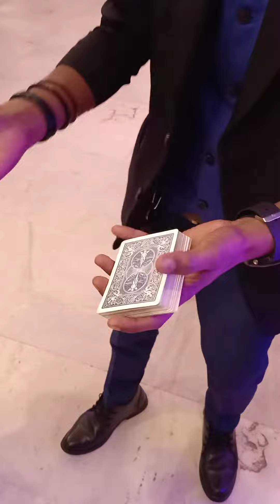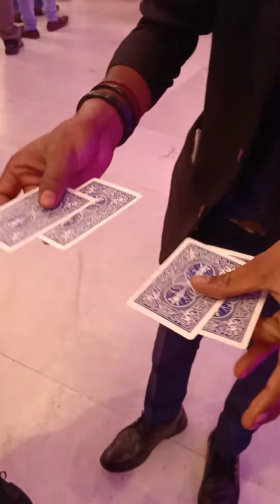cards# magic magician saroj